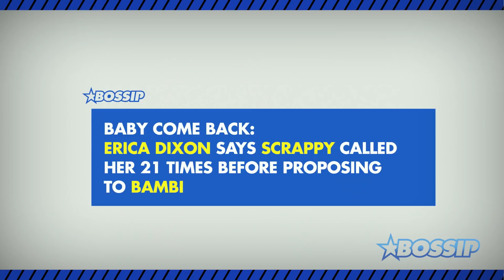Erica Dixon Addresses Quitting Love & Hip Hop and Lil Scrappy Proposal| Headline Heat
This week on Headline Heat, Erica Dixon drops by to set the record straight on some of BOSSIPS most viciously hilarious headlines ever written about her, running from the police, Lil Scrappy’s Proposal to Bambi, and her quiting Love & Hip Hop Atlanta.